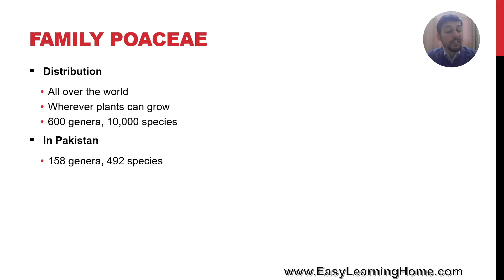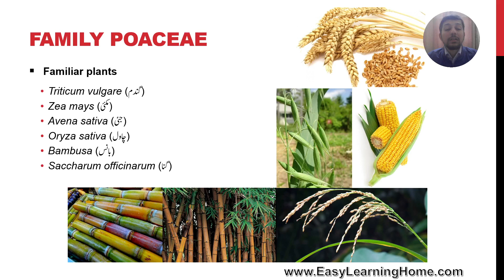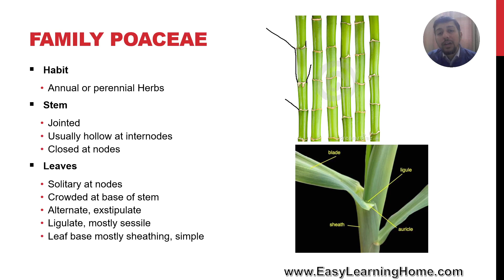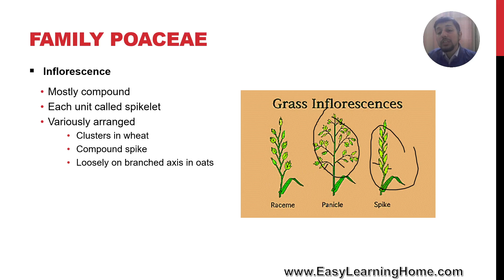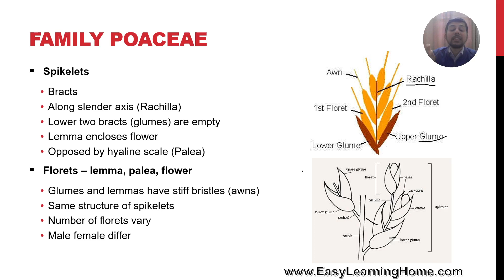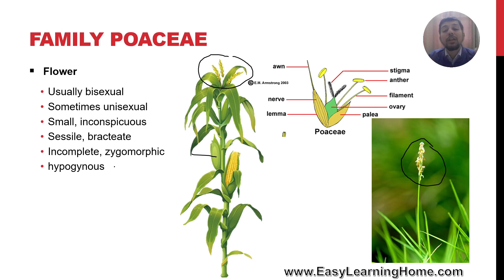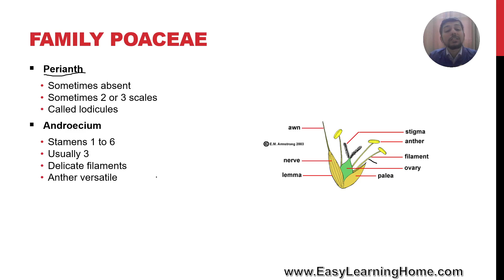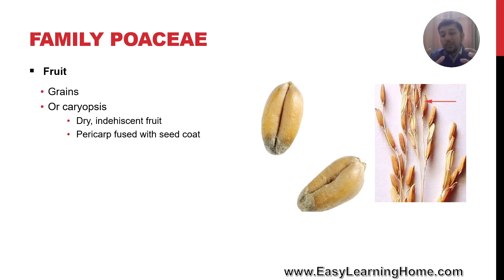11 Biology - Chapter 09 - Lecture 26 - Class Angiospermae - Family Poaceae - General Characteristics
In this lecture on First Year Biology, Chapter 09 - Kingdom Plantae, we shall discuss the following topics in Urdu:

1. How many members of the family Poaceae are found in the world and in Pakistan?
2. What is the alternate name of the family Poaceae?
3. Name some familiar plants of the family Poaceae.
4. What is the habit of plants of the family Poaceae?
5. Describe the stem and leaves of the family Poaceae.
6. What is meant by ligulate leaf?
7. Describe the inflorescence of the family Poaceae.
8. What is a spikelet in the family Poaceae? Describe its structure.
9. What are glumes in the family Poaceae?
10. What are palea and lemma in the family Poaceae?
11. What are awns in the family Poaceae? What is their function?
12. Describe the flower of the family Poaceae.
13. What are perianth and lodicules in the family Poaceae?
14. Describe the androecium of the family Poaceae.
15. Describe the gynoecium of the family Poaceae.
16. Describe the fruit of the family Poaceae.
17. What is caryopsis? How is it formed?

To view the lectures and track your progress using LMS, online quizzes, Past Paper Questions, and other helping material, view our websites at: